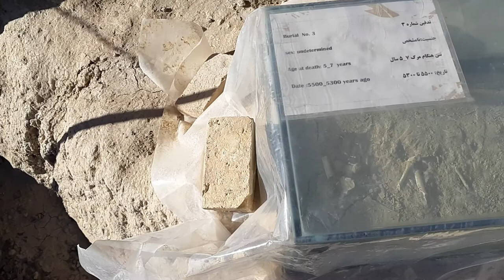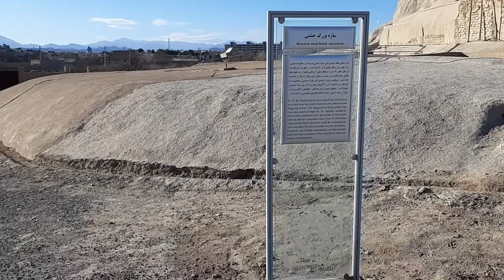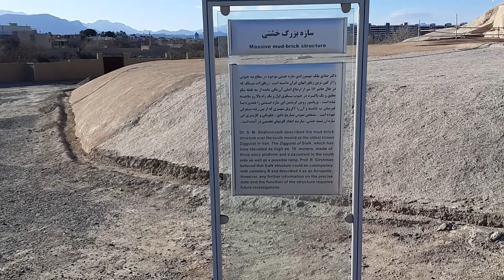Tepe Sialk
کانال پرشین اروپا را سابسکرایب کنید